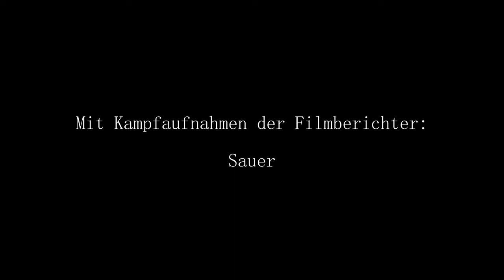709 Wochenschau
Lockport WW2 Reenacting 2023 using 8mm film